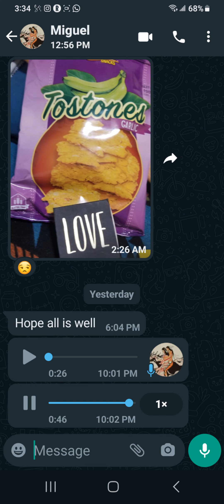the sound of desperation in his voice, (feigning victim after not coming to see his kids for 3mos)